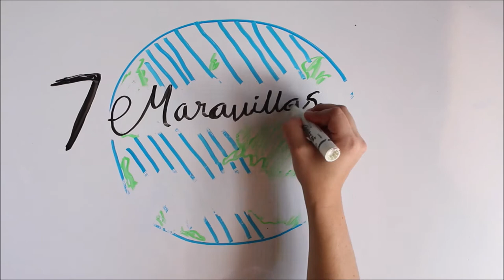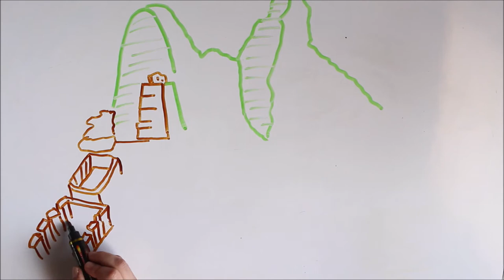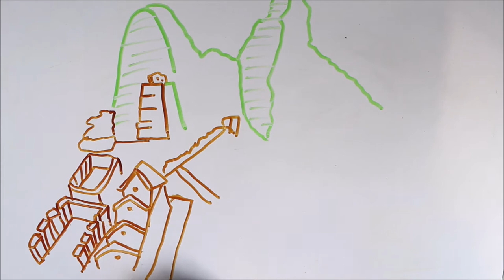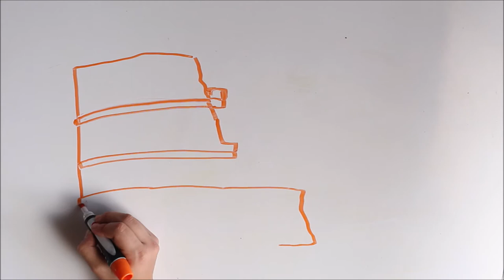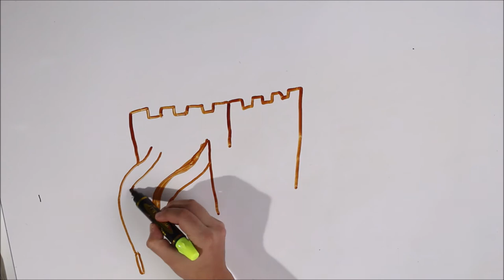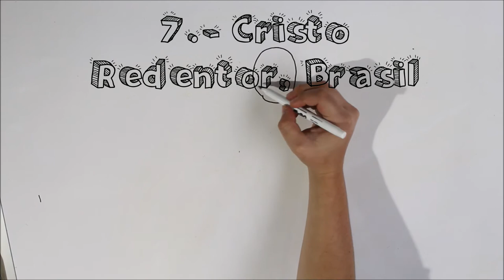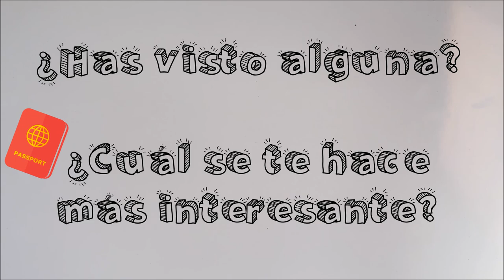7 Maravillas del Mundo. Draw my life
¿Conocías las 7 Maravillas del mundo?
Aquí te las damos a conocer.

DIBUJANTE: @hey_suss